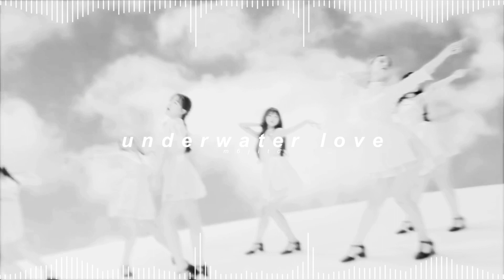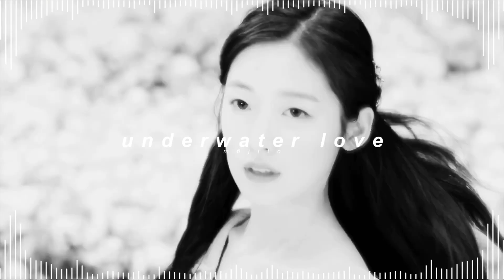oh my girl - 마음이라는 바다 (underwater love) ( 𝘀𝗹𝗼𝘄𝗲𝗱 + 𝗿𝗲𝘃𝗲𝗿𝗯 )